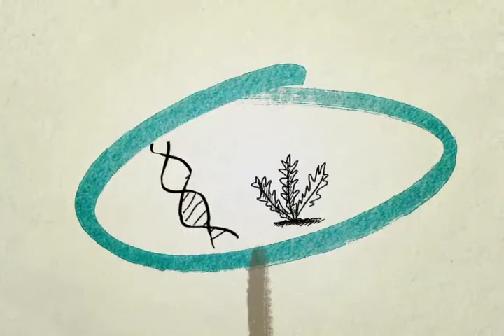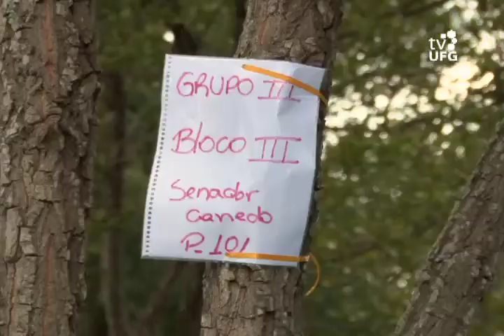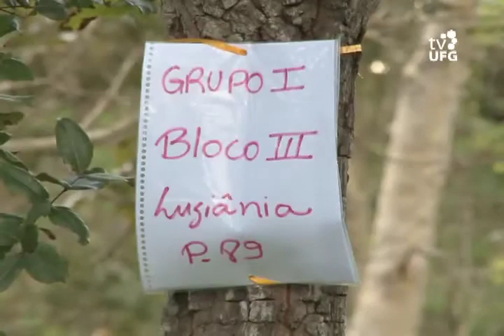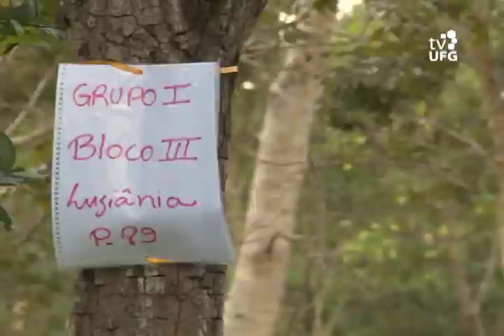Viver Ciência - Preservação do Cerrado - Bloco I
Tema: Pesquisa contribui para a preservação do Cerrado / Convidados: Mariana Pires de Campos Telles (prof. e coord. do Gecer) e José Alexandre Felizola Diniz Filho (prof. Dept.de Ecologia da UFG) / Apresentação: Brunno Favacho